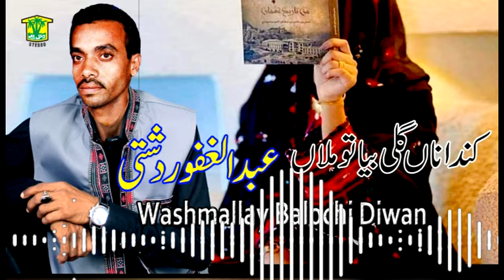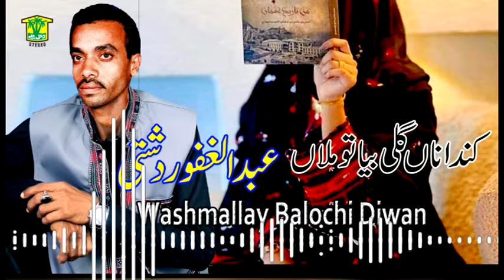New Balochi Song | KANDANA GULI BYA TO MLANA BYA | ABDUL GHAFOOR DASHTI VOL 1 | Washmallay DIWAN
We are uploading Balochi songs daily @7PM, we have a library of topmost Balochi singer, Noor Muhammad Nooral, Arif Balochi, Shah Jahan Dawood, Nisaar Pasni.SABIR ALI BALOCH TANEER NAZAR WAHAB BALOCH ASUMI BALOCH KAMERAN DAD